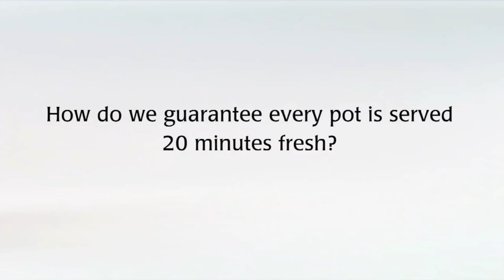Riding with Russell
Halifax Mooseheads will face the Moncton Wildcats in the 1st round of the QMJHL playoffs.  The Mooseheads will be without their suspended forward Darcy Ashley as a result of 4 games for a high stick on PEi defenceman Wes Herritt.   John Moore talks with GM Cam Russell on the ride home after the final game of the regular season.